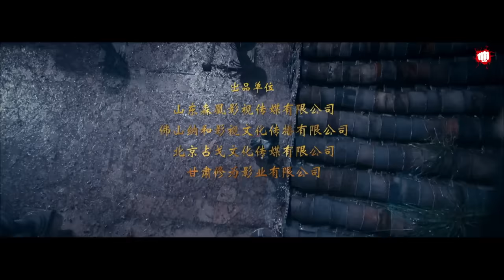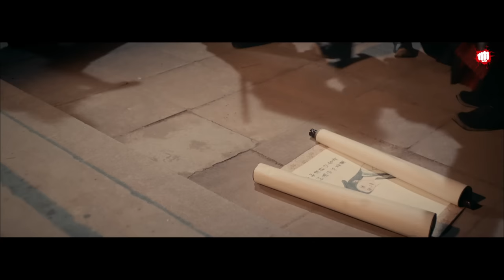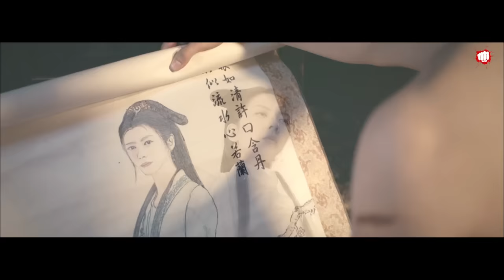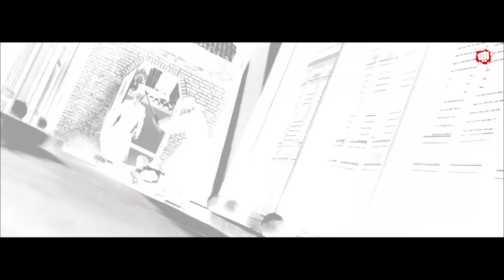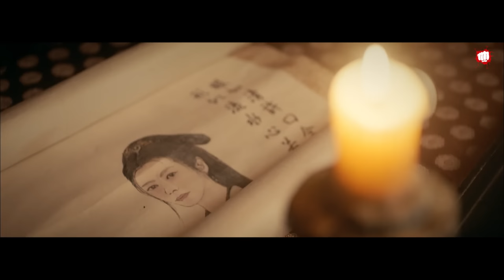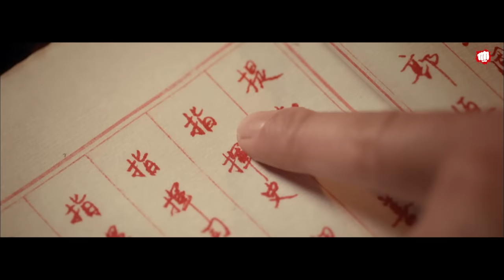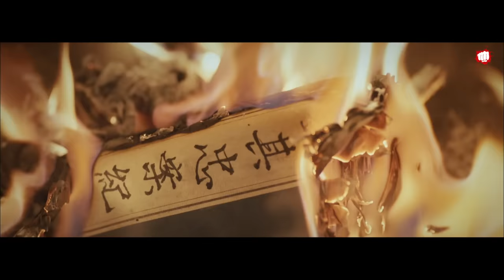Mera Badla 🔥 The Revenge Chinese Full Movie in Hindi | 2023 New Chinese Movies Hindi Dubbed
Revenge (Chinese), an action movie is available to stream now on YouTube.

Enjoy this action pack chinese movie specially dubbed for our viewers which will thrill you and get the adrenaline pumping!

Director :- Bolong Ke
Stars:- Qiao Qiao, Champ Xie, Zheng Yang